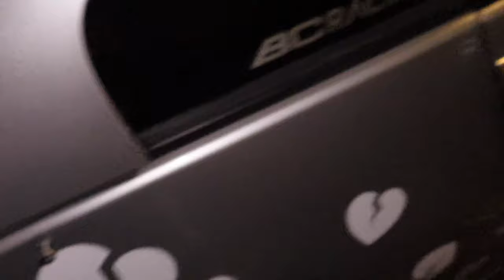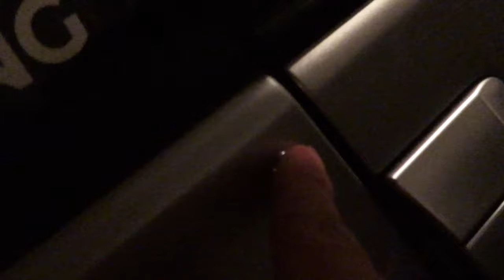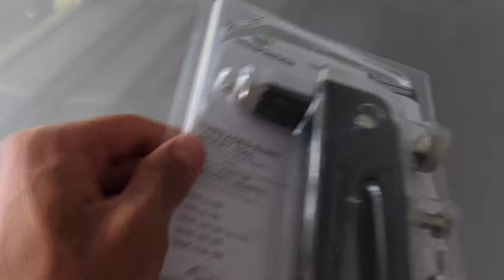350Z widebody install, chopping up my quarter panels